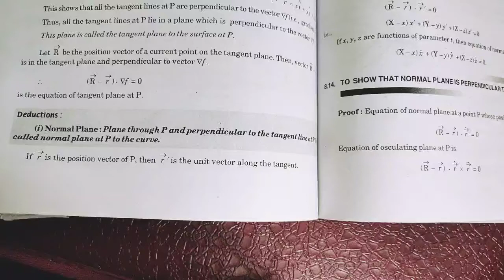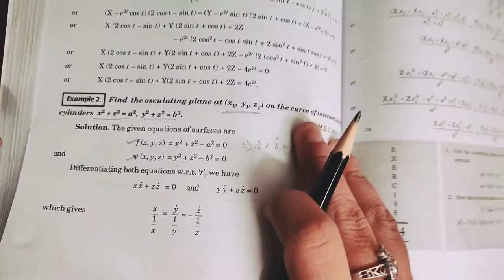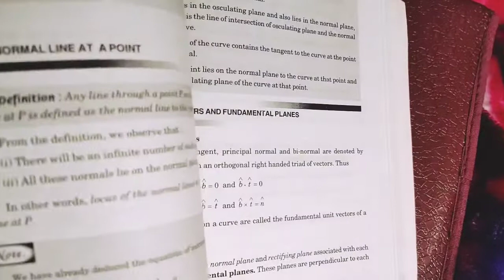Advanced Calculus..ch-8..lec-7.. ex 8.4 completed..by Ms Jyoti Bajaj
B.A.2/ B.Sc.2 (sem-3)..ch-8...Curves in Space..lec-7.. ex-8.4 completed